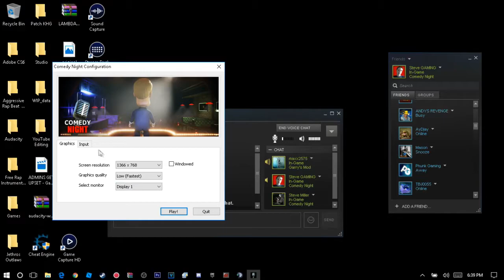ADMIN GETS UPSET & TERRIBLE SINGING | Comedy Night I(Episode 1) Part 1 - ft. Steve Miller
- Social Media -
PSN - SteveR3M1X
XBL- SteveGAMERYT